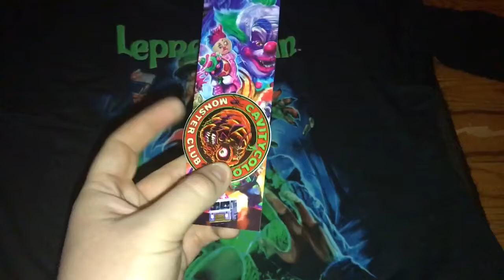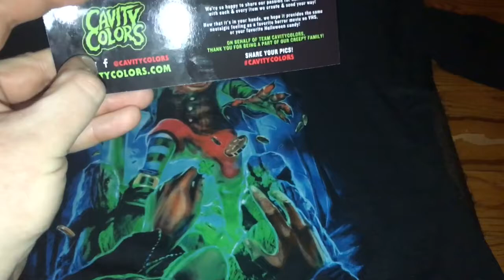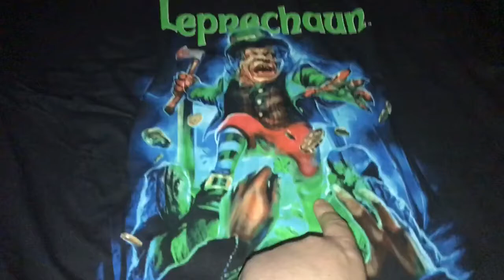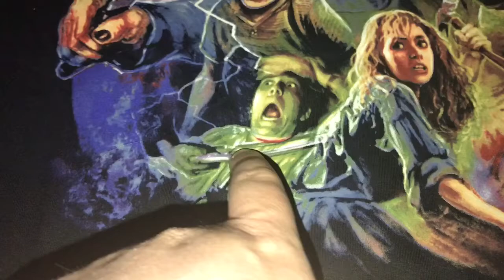MailTime#26! Cavity Colors: Horror T-shirt Update 2!?!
What’s up all of my horror fanatics out there?!? In today’s mailtime we are gonna be taking a look at two new horror shirts I have added to my wardrobe coming from the great ( Cavity Colors ) I hope everyone enjoys, and if you are looking for some great horror Tees defiantly go check out the cavity colors site!